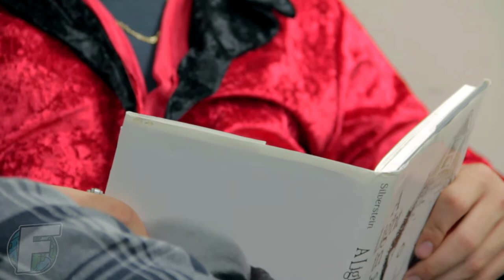Reading of Zebra Question by Shel Silverstein + Discussion | FriiiDaze : AT's Story Time Ep. 001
Locc x AT present FriiiDaze AT's Story Time Episode 001 ~
A reading of Zebra Question by Shel Silverstein in the Lair, followed by a discussion of the short story.

Presented by :
The Cue Brand: